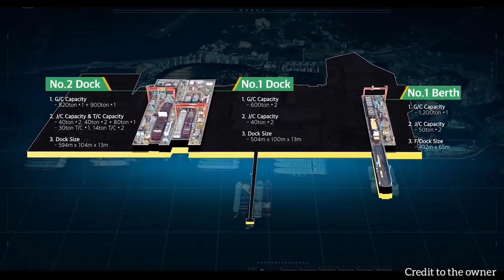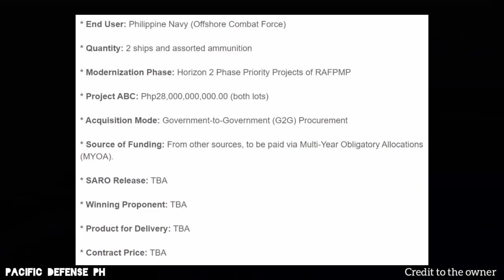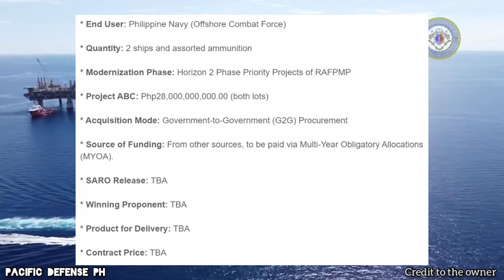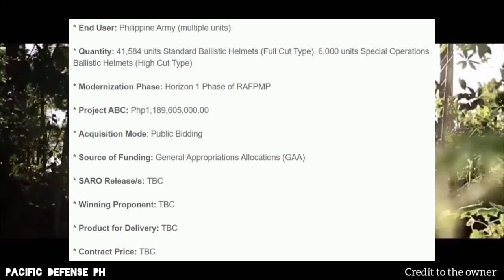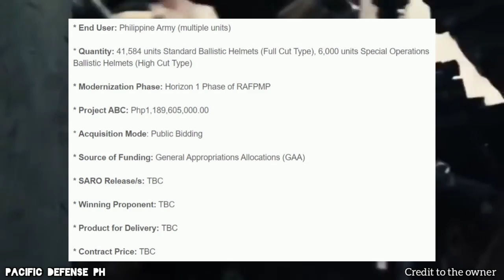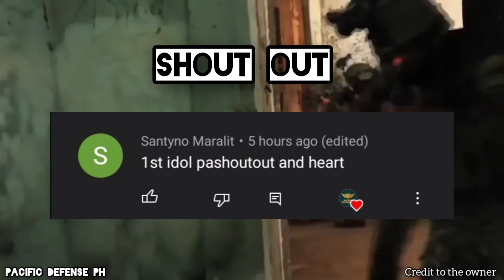BREAKING NEWS! South Korea suportado ang Modernization ng Pilipinas! Helmet Acquisition may Update!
MODERNIZATION PROGRAM
Military modernization
Philippine Army
Philippine Navy
Philippine Marines
Corvette Acquisition
Acquisition Project
2 Units
Brand New
South Korea
Hyundai Heavy Industries
HHI
Meeting
Philippine Navy Chief
HHI Officials
Helmet Acquisition
2021
1 Billion Pesos
41000 Helmets
Biding
President Duterte
Trending
Trending Ngayon

Credit Music:
Music Title: "Victory Music"

Philippine Navy FB page